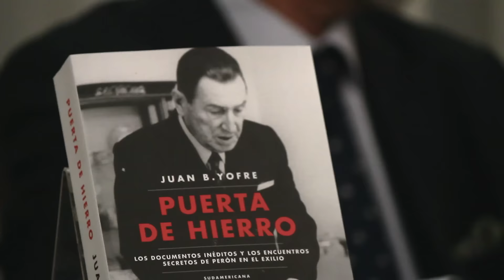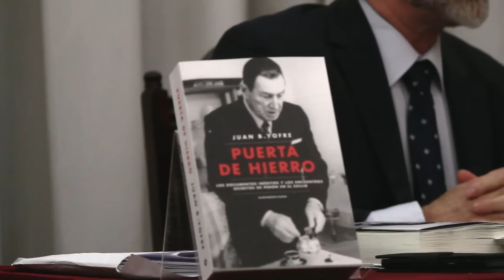Antonio Las Heras dialogando con Juan Bautista Yofre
Antonio Las Heras entrevista, en el auditorio de la Sociedad Argentina de escritores (SADE), a Juan Bautista "Tata" Jofre, con motivo de su nuevo libro "PUERTA DE HIERRO" la historia del General Juan Domingo Peròn en el exilio.